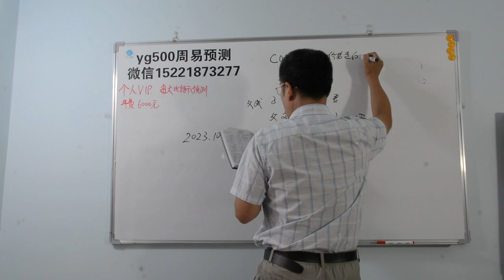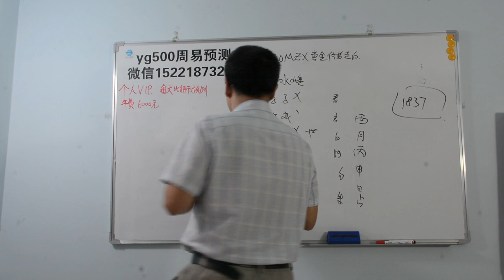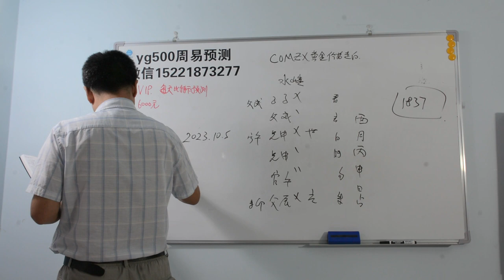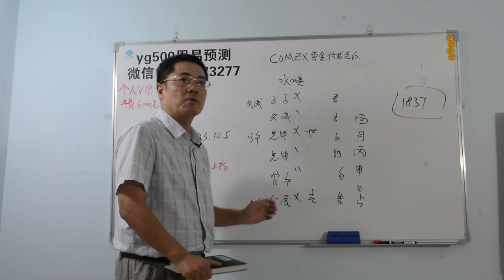美股 ，期货，COMEX黄金价格走向？